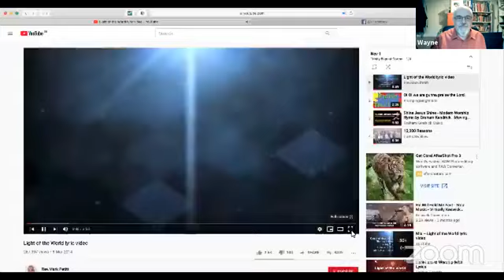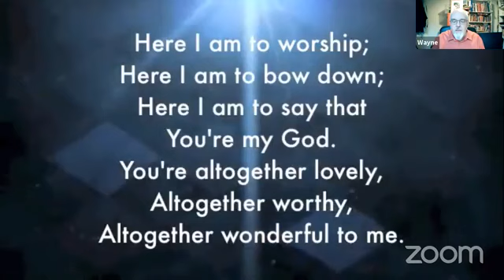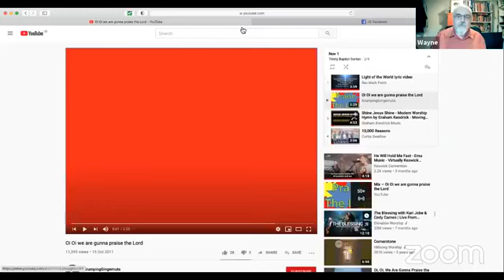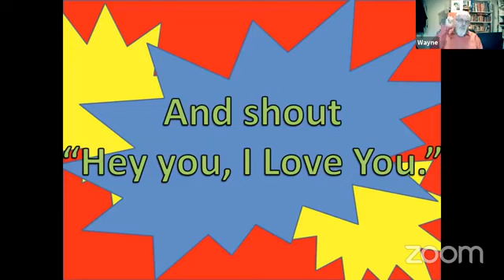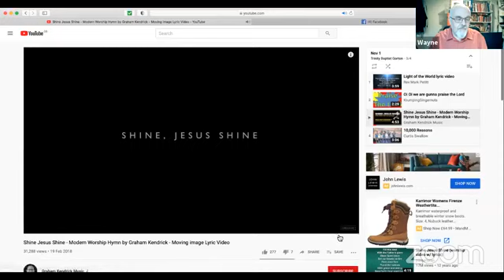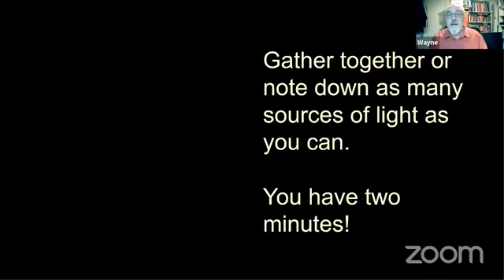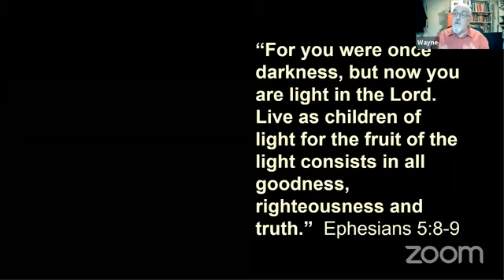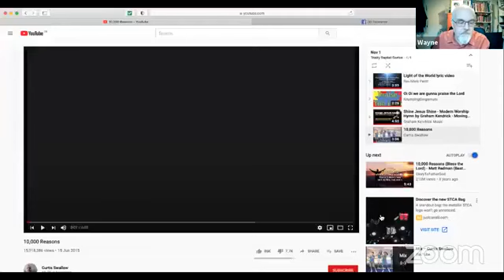Trinity Baptist Gorton Family service Nov 1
Family worship on Zoom and Facebook, Nov 1st 2020, on the theme of Light in the darkness. Led by our pastor Wayne Clarke.